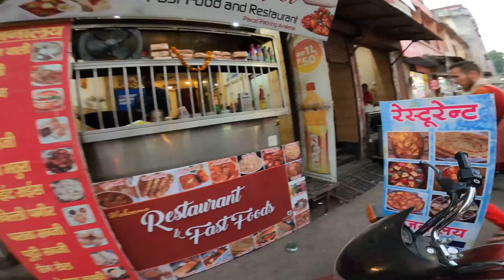Ощущения после практик в Варанаси. Уличное кафе. 7.12.21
Здравствуй, наш дорогой друг. Мы Сергей и Алёна приглашаем тебя в Наше путешествие по Индии.
Увидим вместе духовную сторону Индии, которая даст нам новый взгляд на нашу собственную жизнь.
Не просто проехать по Индия и показать красивые места и не очень…
А постараться прочувствовать её, понять и перенять всё то… Зачем именно сюда съезжаются так много духовных искателей…. Нас Индия обязательно изменит! А Тебя наш друг мы надеемся если не изменить то хотя бы, дать повод задуматься и взглянуть на этот мир с иного ракурса…

Всем Счастья 🥰! *